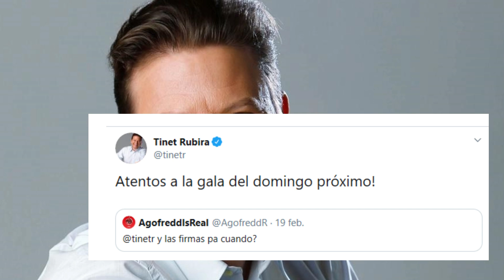¡WOW! Lo que está a punto de anunciar OT 2020 que podría poner muy nerviosos a los concursantes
OT 2020 se va acercando a su ecuador y al igual que vemos cómo lxs concursantes van afrontando nuevos retos en cada gala, las emociones en la academia están a flor de piel. No obstante, lo que se viene próximamente podría cambiar el rumbo de la edición.